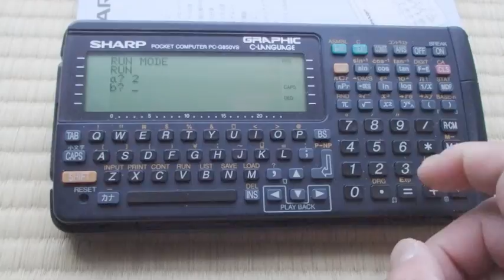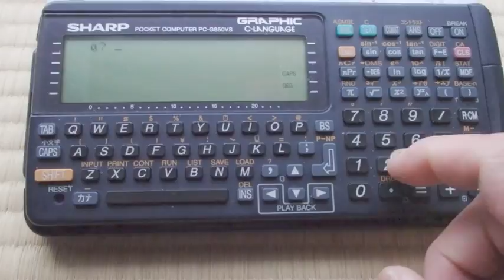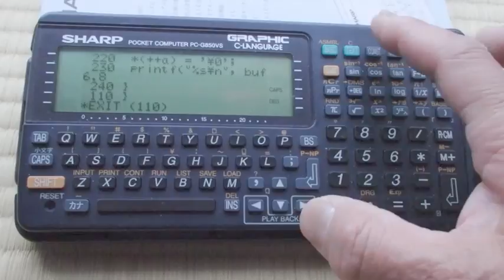Let's play C with Pocket computer(Cで遊ぼ)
SHARP PC=G850VS,   8 bit CMOS CPU(Z80)
User area 30k bytes

10 /* "Hello, world." pointer program */
20 char *message = "Hello, world.¥n"; /* gloval */
30 main(){ /* void main(void){ */
40  char *p = message; /* local */
50  while(*p) putchar(*p++);
60 }